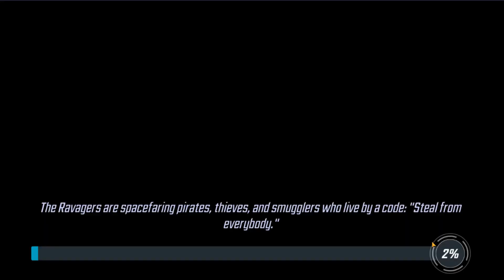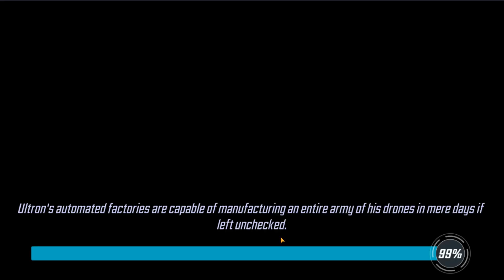Fear the Darkness Node 14 3rd Run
My third run, Node 14, was taken on August 7, 2019.

Attempt 1 0:32
Attempt 2 4:45

2 Mordo 63,256
2 Hawekeye 71,422
1 Ronan 57,280
3 Korath 73,900
3 Punisher 70,762
3 Drax 73,351
2 A.I.M. Assaulter 71,076
2 Star-Lord 72,141

Punisher
Drax
Hawkeye
Ronan
Korath
Korath
Punisher
Mordo

*Focus order:
*I'm using Minn-Erva so keeping her alive is my top priority.
Punisher 2x
Korath 2x
*The new wave comes down when there are three left. Use this time to have everyone's specials and ultimates ready for the next wave.

A.I.M. Assaulter
Korath
A.I.M. Assaulter
A.I.M. Assaulter
Punisher

*Focus order:
Punisher
Korath

Star-Lord
Mordo
Hawkeye
Punisher
Drax

*Focus order:
Punisher
Korath,
Star-Lord
Hawkeye
When there are three left have your abilities ready for the next wave.

Drax
Korath
Ronan
Mordo
Korath
Drax

*Focus order:
Focus the weakest
Korath
Drax
When there are three left the new wave drops.

Star-Lord
Punisher
Hawkeye
Punisher

*Focus order:
Focus on the weakest
Punisher
Punisher
Star-Lord
Hawkeye
Mordo

Star-Lord
Lv 70, 7 YS, 4 RS, Power 62,491
6, 7, 7, 5

S.H.I.E.L.D. Security
Lv 70, 7 YS, 4 RS, Power 55,012
6, 7, 4

Minn-Erva
Lv 70, 6 YS, 4 RS, Power 51,795
6, 6, 6, 4

Nick Fury
Lv 70, 6 YS, 2 RS, Power 48,161
6, 6, 7, 5

Rocket Raccoon
Lv 70, 7 YS, 2 RS, Power 47,777
6, 6, 6, 4

Phoenix
Lv 70, 6 YS, 3 RS, Power 51,940
6, 6, 7, 5